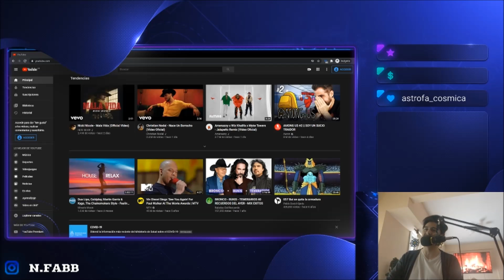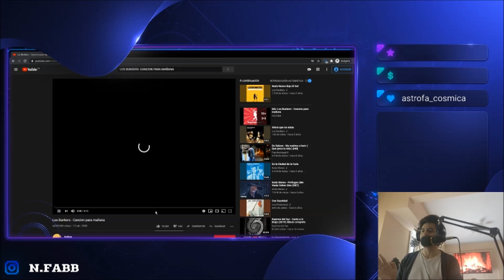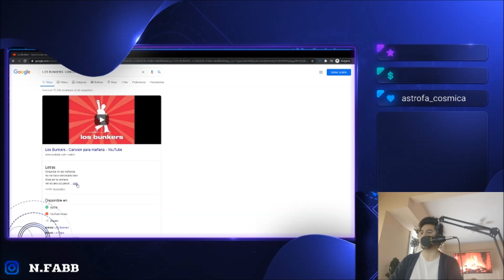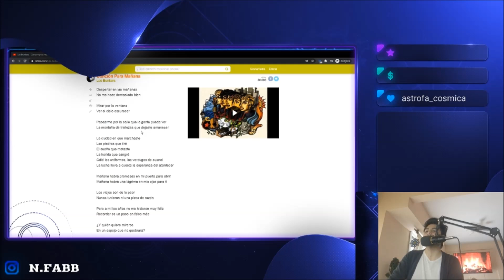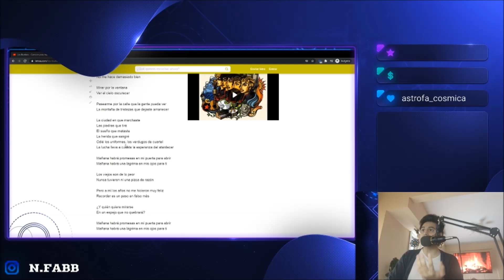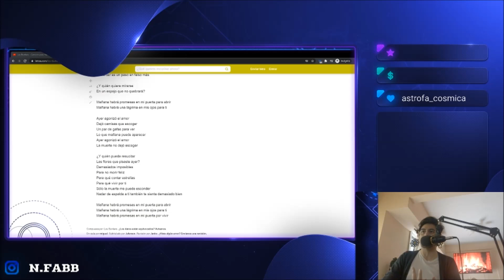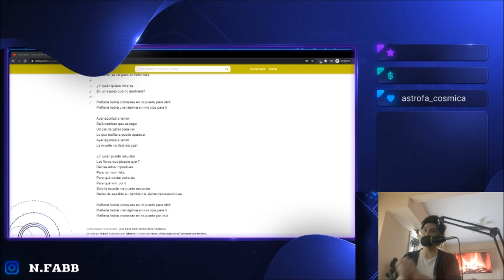🇨🇱🇦🇷 [INCREIBLE] LOS BUNKERS- CANCION PARA MAÑANA [REACCIÓN] 🤯👏🏼👏🏼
Bien amigos, hoy volvemos con el hermoso Chile! y con el segundo video a esta tremenda banda.
Estoy hablando nada más ni nada menos que: Los Bunkers! 🔥😎

🙏🏻 Bien amigos, una canción definitivamente triste, una canción fuerte pero como dije, no? ese toque de realidad que pasó Chile y que pasamos todos los países de Latinoamerica con la dictadura que solo trajo al continente mismo: sangre y dolor al pueblo.
Una canción fuerte con una lirica clara, una canción donde se nota esa critica a las épocas oscura que pasó Chile.
Todo mi aplauso a Los Bunkers por semejante canción, por más bandas como Los Bunkers en el mundo, por favor. 👏🏼👏🏼👏🏼

Hasta acá mi reacción amigos, que les parece esta canción!? particularmente una cancion espectacular con una fuerte critica.
Disfrute mucho de Los Bunkers y ya quiero conocer más de ellos para ver que tal !!!
Les mando un fuerte abrazo y apoyo a todos mis hermanos de Chile ♥🇨🇱❤️